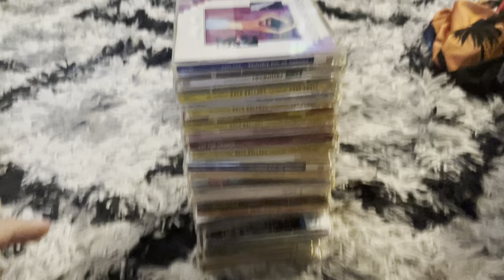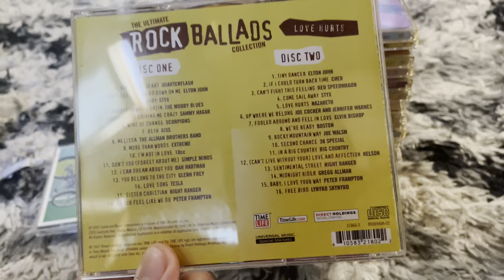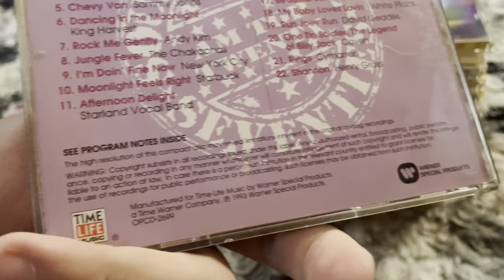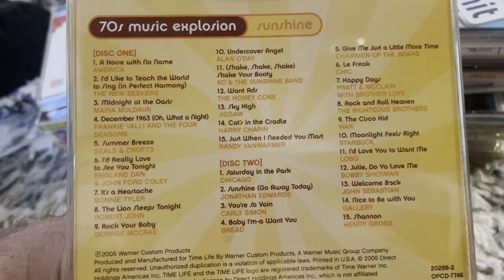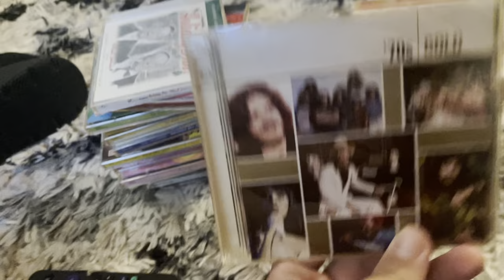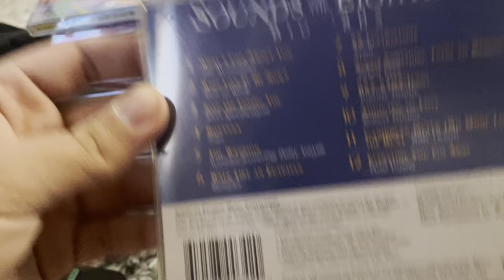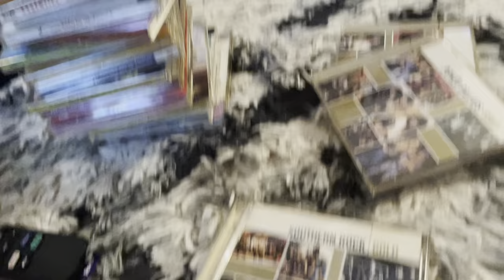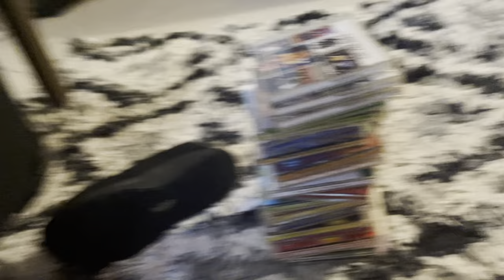My Time Life Music CD Collection